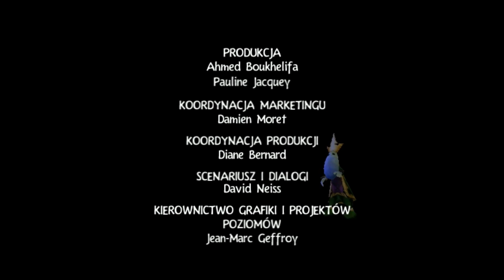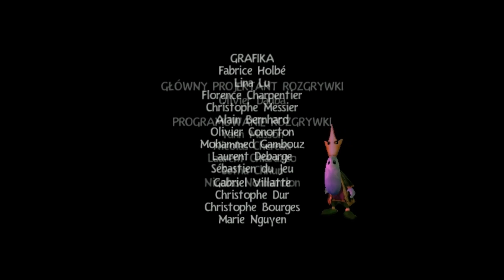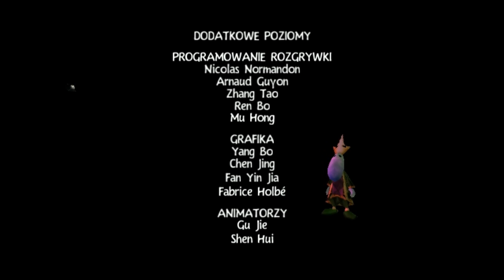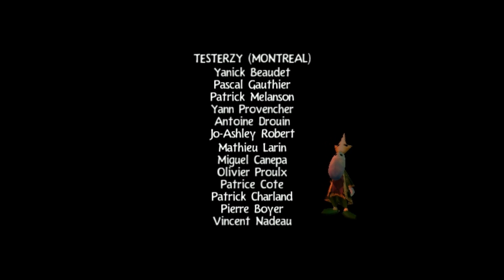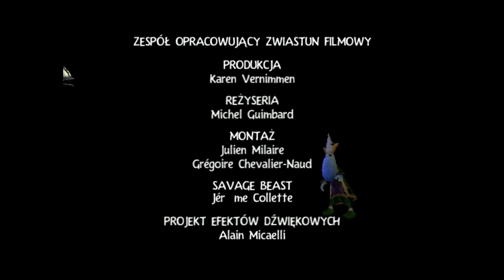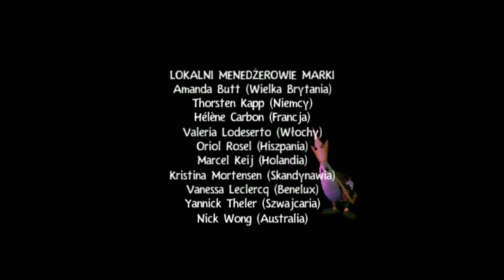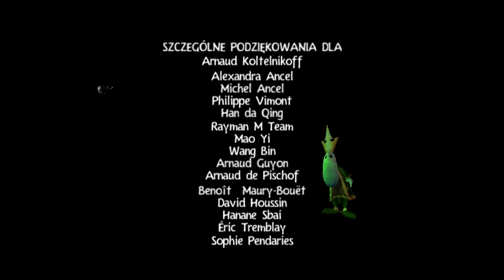Zagrajmy w Rayman 3 30 [2/2] Końcowa panika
No i ostatecznie zapomniałam pozdrowić Monas00. Co prawda usunęła swe konto, ale wciąż może oglądać cudze filmiki. Już sama nie wiem...
Nie wierzę, ale to naprawdę koniec =(. Następną serię rozpocznę już wkrótce. Akurat są wakacje, mam mnóstwo czasu =D